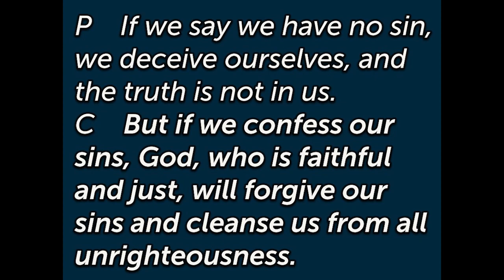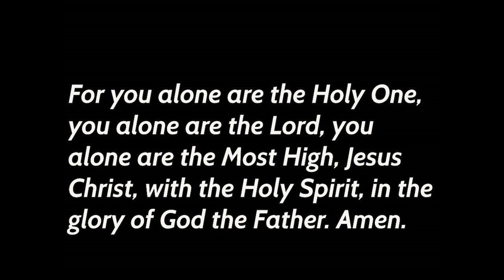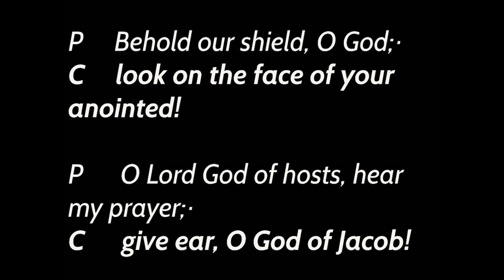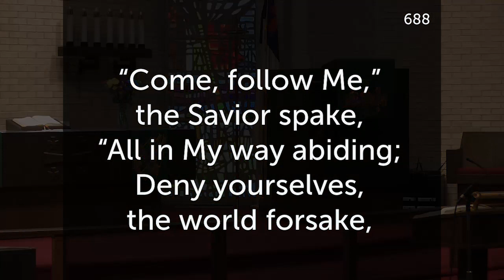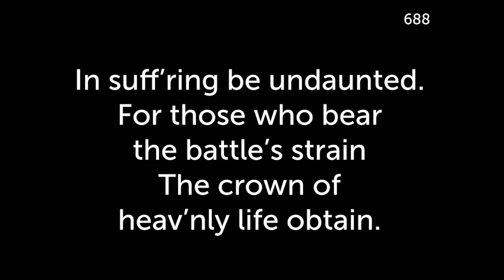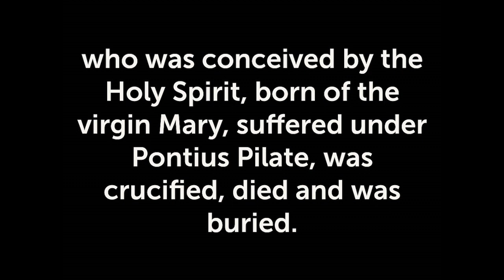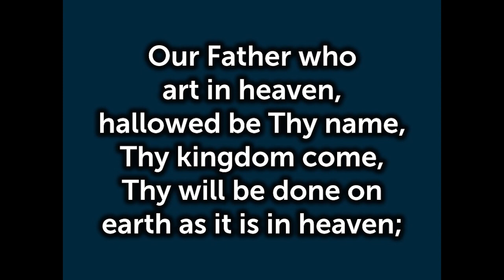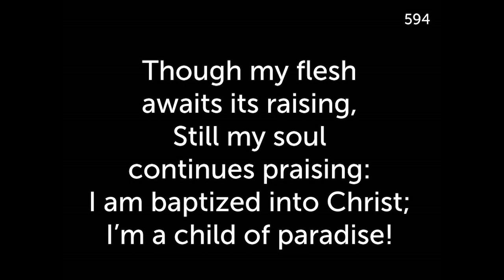Christ Lutheran Church Service July 6, 2023